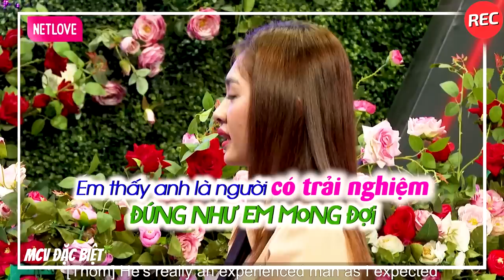Việt Kiều Mĩ Vác 20 Tỉ Đi Kiếm Vợ Việt Làm 2 MC Choáng Váng Bạn Gái Đồng Ý Hẹn Hò Ngay Lập Tức